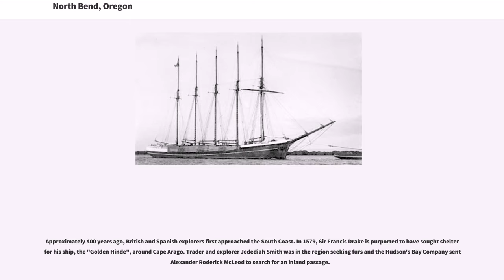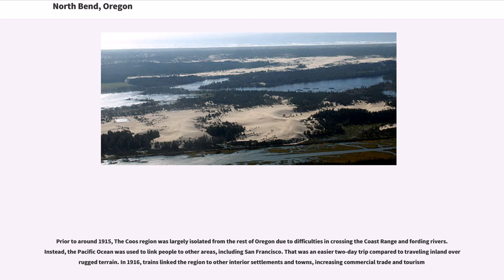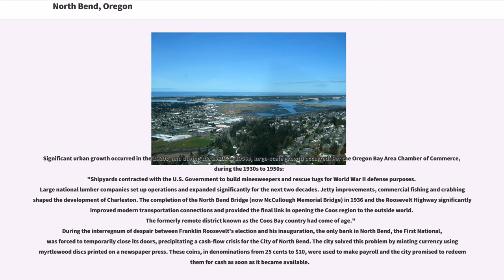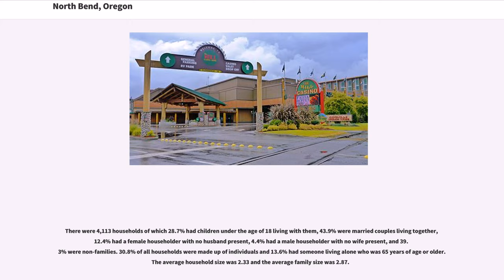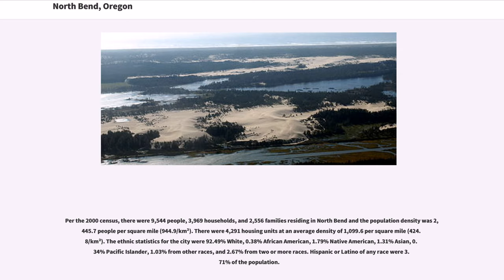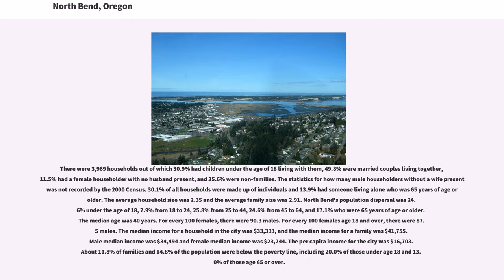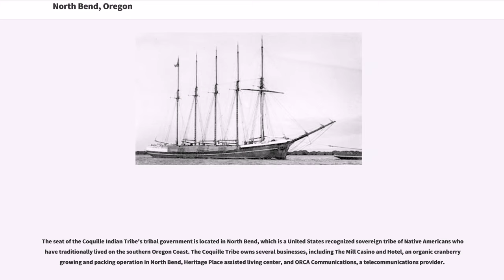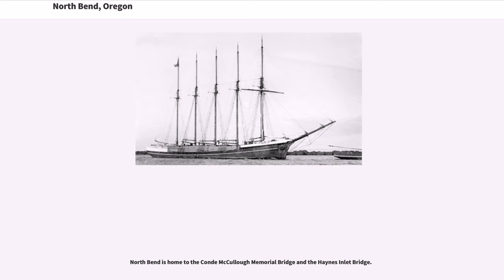North Bend, Oregon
North Bend is a city in Coos County, Oregon, United States with a population of 9,695 as of the 2010 census. North Bend is surrounded on three sides by Coos Bay, an S-shaped water inlet and estuary where the Coos River enters Coos Bay and borders the city of Coos Bay to the south. North Bend became an incorporated city in 1903.

Before Europeans visited the Oregon coast, Native American tribes claimed the Coos Bay region as their homeland for thousands of years. Members of the Coos, Lower Umpqua, Siuslaw and Coquille tribes lived, fished, hunted and gathered along Coos Bay and its estuaries, along rivers, and in meadows and forests.

Approximately 400 years ago, British and Spanish explorers first approached the South Coast. In 1579, Sir Francis Drake is purported to have sought shelter for his ship, the "Golden Hinde", around Cape Arago. Trader and explorer Jedediah Smith was in the region seeking furs and the Hudson's Bay Company sent Alexander Roderick McLeod to search for an inland passage.

The 1852 stranding of the schooner "Captain Lincoln" on the North Spit and the survivors' encampment and rescue brought attention to gold prospectors who came to mine placer from area beaches. In 1853, The Coos Bay Commercial Company arrived from the Rogue Valley and created routes for settlers.

Empire City was established and was the county seat of government until 1896. Entrepreneurs were drawn to the area's ample natural resources, and sawmills and shipyards at Old Town North Bend and Empire City spurred economic development and attracted workers. Rivers and sloughs provided a means to transport people, forest, agricultural and coal products, and towns provided hubs for inland transportation. Some of the early industries in the area included timber harvesting, shipbuilding, farming, coal mining and salmon canning.

Prior to around 1915, The Coos region was larg...